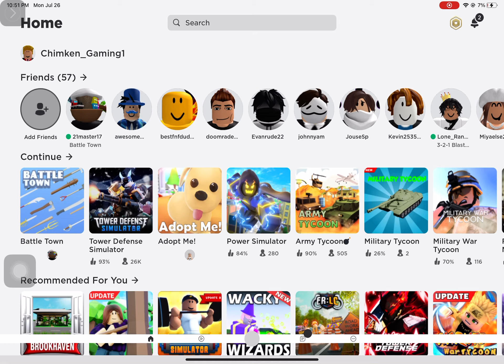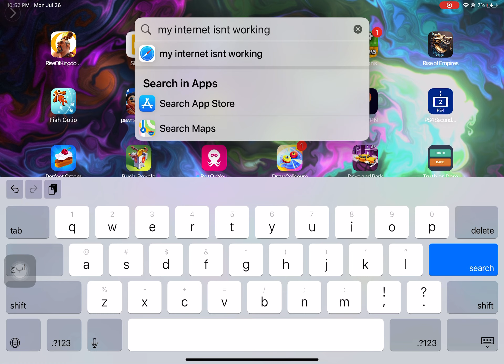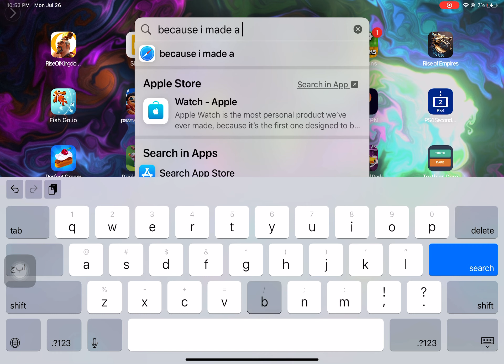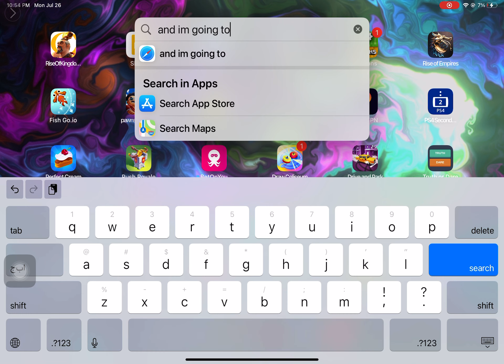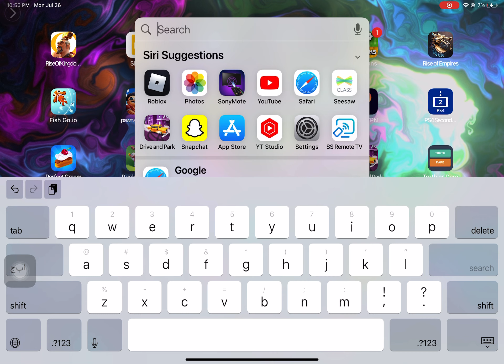Doing a challenge with my friend part 1